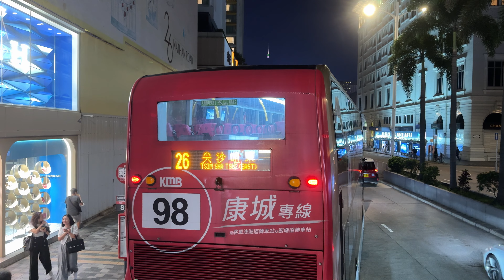〚4K〛2023年11月 香港 空港バス2階から撮影した夜のネイザンロード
今回の動画は、香港国際空港からチムサーチョイへ向かう空港バスの2階席からの風景です。

A21の空港バスに乗り、ネイザンロードに入ったあたりから撮影をしています。

関空から香港へ、そして空港からのバス移動についてブログにてまとめました。

設定 / Setting
iPhone標準カメラアプリ - iPhone standard camera app
4K 60fps - 4K resolution, frame rate 60FPS
広角カメラ - Wide Camera

Apple iPhone15 Pro Max